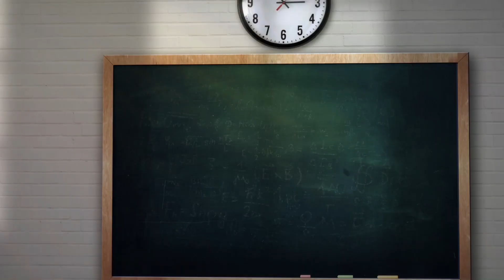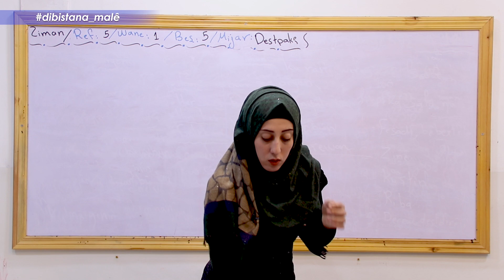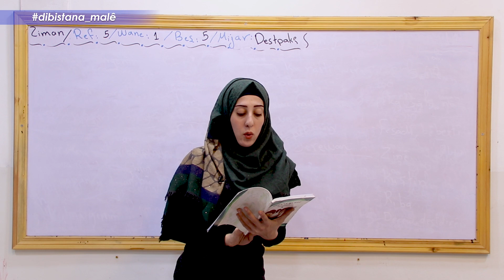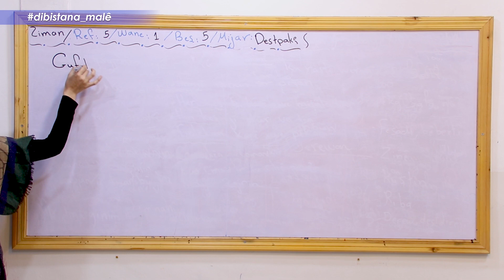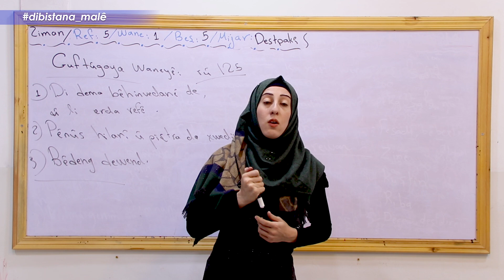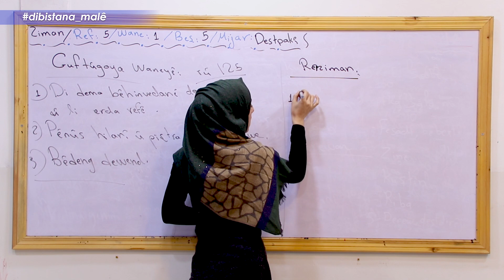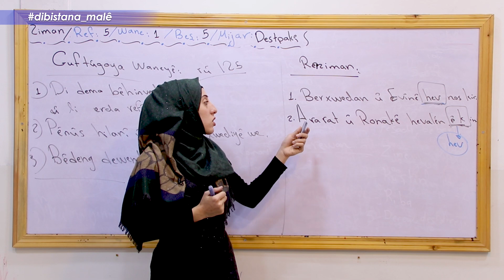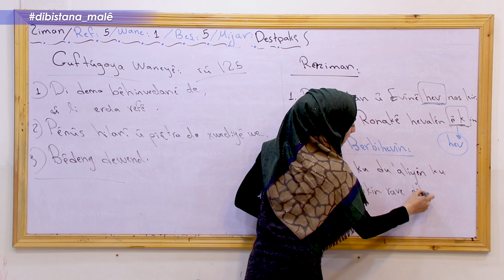Refa 5 _ Ziman _ Beşa5 Despakî